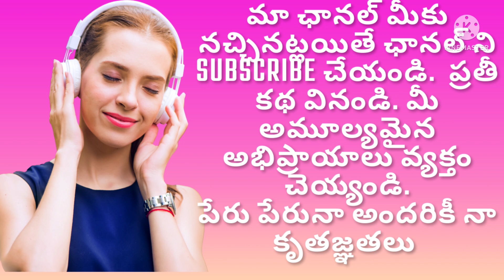మనం చేసుకున్న పుణ్యం మాత్రమే మనని ముందుకు తీసుకు వెళ్తుంది అని చెప్పే కథ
చేసిన పుణ్యం@teluguseriyalslibrary